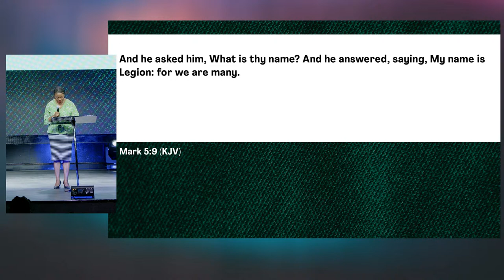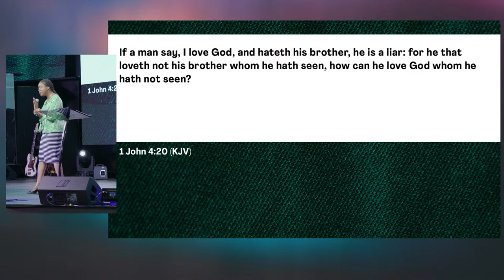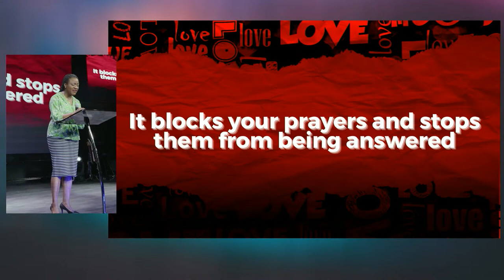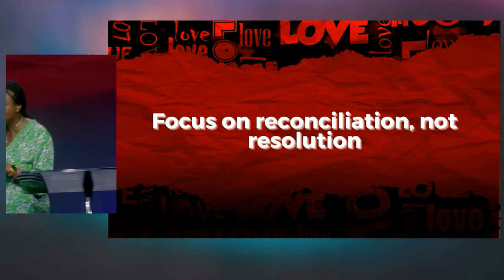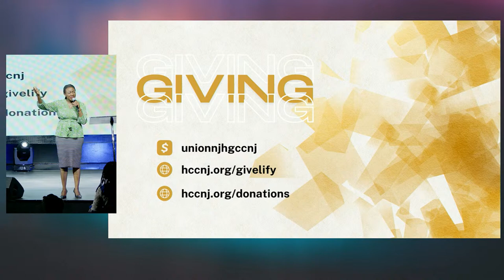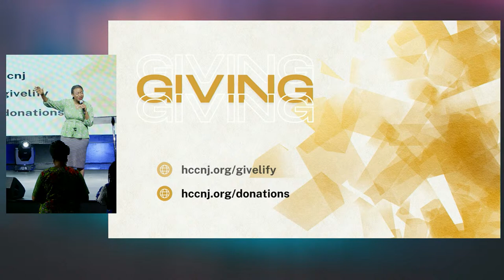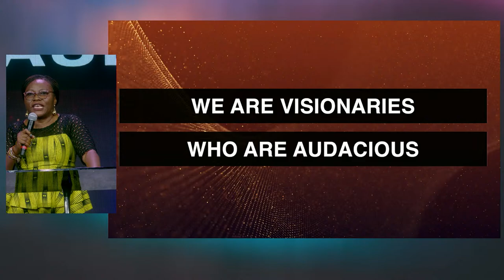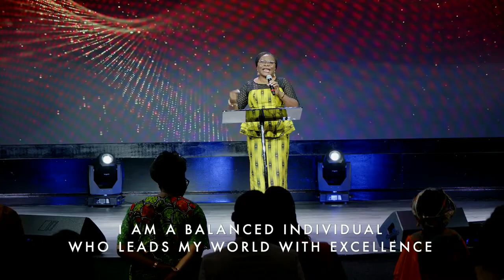Relationship Distractors: Resolving Conflicts & Restoring Broken Relationships | 09.18.22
Sunday Service | Dr. Lolade Siju